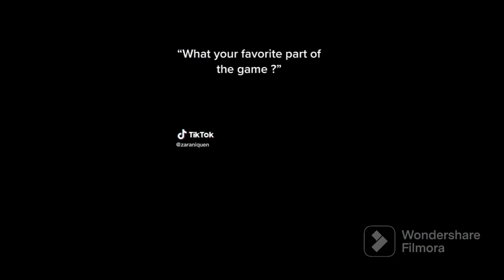NELLA “A” FILMZ PRESENTS:LETS TRY SUMN NEW LIKE A MOTHER & FATHER COME TOGETHER AND FIGURE THIS OUT